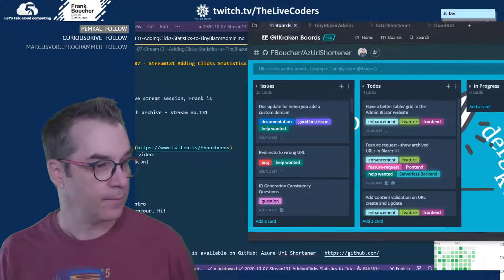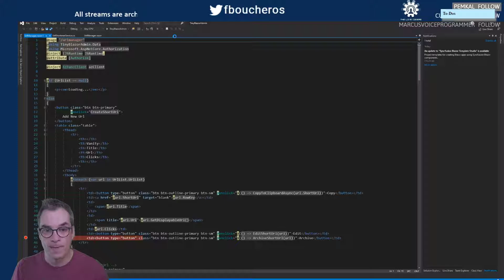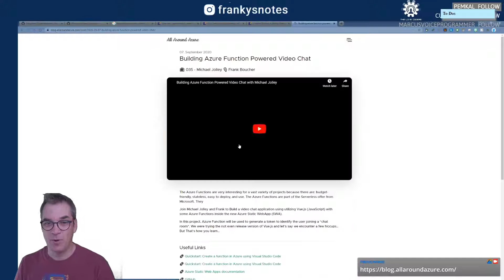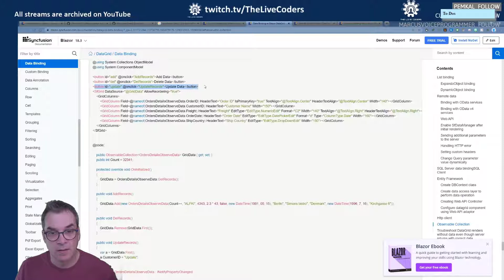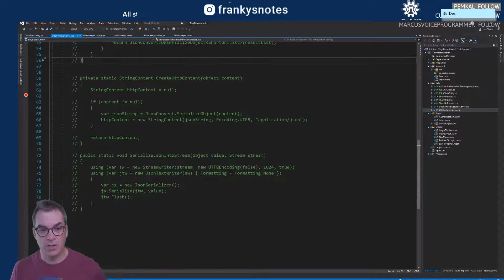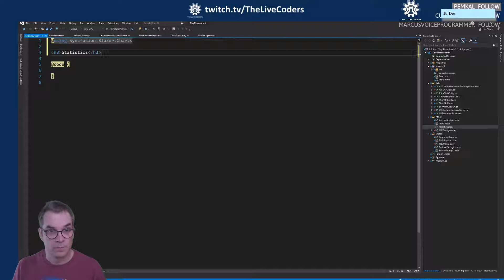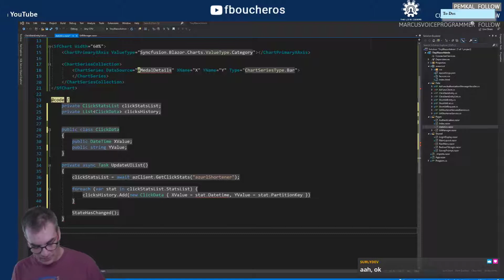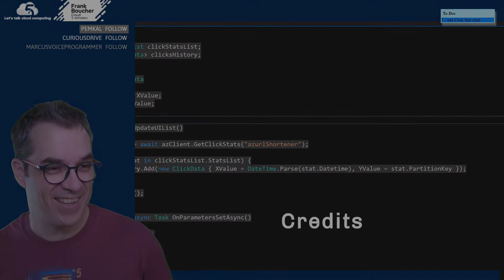Stream 131 - Adding Clicks Statistics to TinyBlazorAdmin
In this live stream session, Frank add more information about the short Urls created by the App. For this he will create new classes to hold the data, and use SyncFusion Grid and Chart.

📺 - Twitch archive - stream no.131

Timestamps
00:00:00 Intro
00:00:10 Bonjour, Hi!
00:00:30 Chit-Chat
00:22:48 Looking at the Grid
01:15:10 Prep for the Click Stats barchart

GEARS
- Camtasia 2020
- Fujifilm X-T2
- Blue Snowball